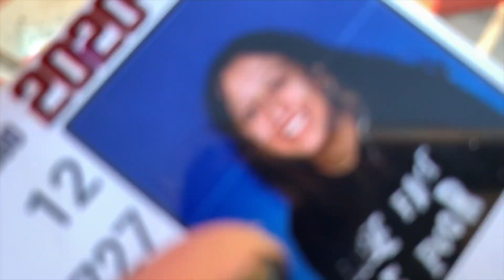i went to school and cried